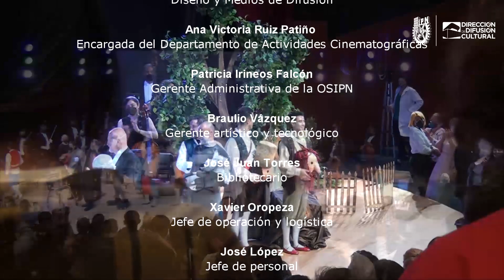Orquesta Sinfónica del IPN | "Pedro y el lobo"